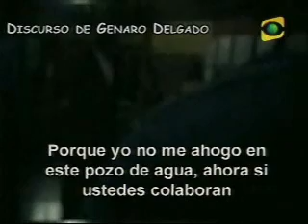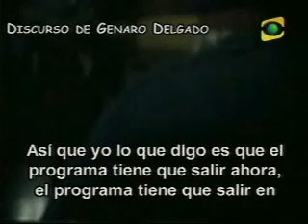Genaro Delgado Parker declara insolvente a Panamericana (lluvia de huevos) - Parte 1 de 2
A Genaro Delgado Parker le llovieron huevos, un premio consuelo para los trabajadores de Panamericana a quienes Genaro les debe un huevo de plata. La SUNAT asumió la administración y eligió al ex gerente general de Frecuencia Latina. Algo extraño.